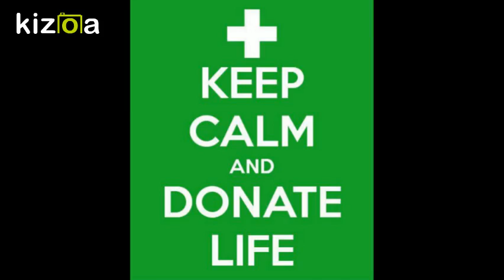Kizoa Movie - Video - Slideshow Maker: WFK and the VIBE 95.7 PSA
95.7 the VIBE in Kansas City has joined Team Kidney and Weddings for Kidneys!  To be aired from January 30, 2017 to February 12, 2017!  See you there!